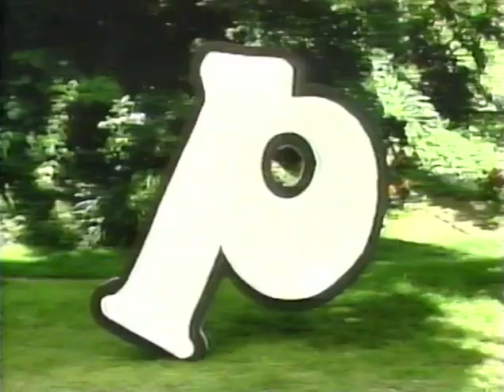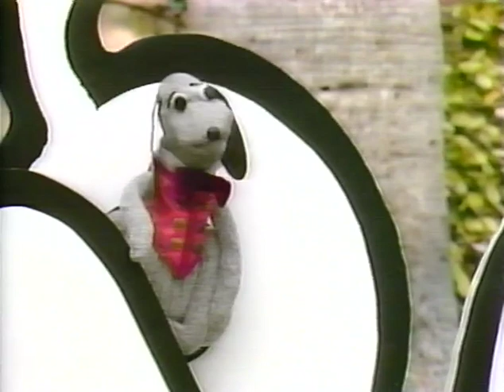Lamb Chop's Sing-Along, Play-Along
For the first time Lamb Chop stars in her very own video... chock-full of non-stop music, song and fun! Lamb Chop and her friends Shari, Hush Puppy and Charlie Horse are joined by a group of kids who have lots of fun singing, clapping, rhyming, dancing, guessing and playing games.
Actress, dancer, musician, ventriloquist and puppeteer Shari Lewis uses her creative talents to produce her newest children's program, LAMB CHOP'S SING-ALONG, PLAY-ALONG.
This is the first-ever video to combine Play-Along games for children with Sing-Along features. It's truly an interactive show where children at home respond to Lamb Chop and Shari by singing, dancing and playing as they join in and participate.
LAMB CHOP'S SING-ALONG, PLAY-ALONG will provide many hours of enjoyment for youngsters.